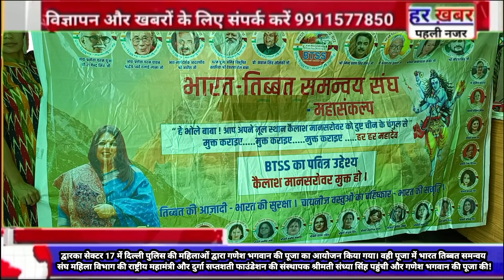द्वारका सेक्टर 17 में दिल्ली पुलिस की महिलाओं द्वारा गणेश भगवान की पूजा का आयोजन किया गया!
दिल्ली के द्वारका सेक्टर 17 में दिल्ली पुलिस की महिलाओं द्वारा गणेश भगवान की पूजा का आयोजन किया गया। वही पूजा में भारत तिब्बत समन्वय संघ महिला विभाग की राष्ट्रीय महामंत्री और दुर्गा सप्तशती फाउंडेशन की संस्थापक श्रीमती संध्या सिंह पहुंची और गणेश भगवान की पूजा की। दिल्ली पुलिस की महिलाओं ने संध्या सिंह की समाजसेवा की जमकर तारीफ की। वही संध्या सिंह ने  गणेश जी के पूज्य पिता भोले नाथ के मूल स्थान कैलाश मानसरोवर को दुष्ट चीन के चंगुल से मुक्त कराने के लिए मूलमंत्र से संकल्पित कराया। साथ ही कई भक्तों ने संघ में जुड़ने के लिए रूचि दिखाई